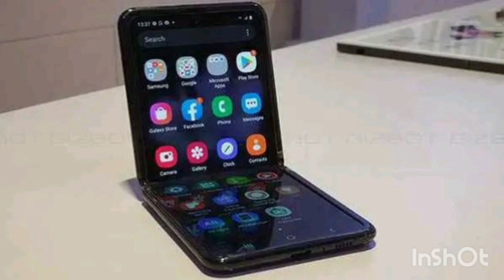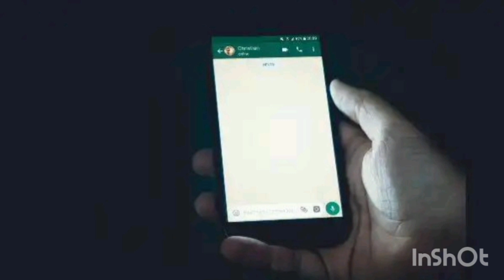Hello Hello|badaga duet song|K.R.Manigandan| Anikkorai Mano|Singers:Anikkorai Mano & Kovai Radhika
Song : Hello  Hello
lyrics  : K.R.Manigandan Kothumudi
Voice : Anikkorai Mano   &
              Kovai Radhika
Album : Siri Thumbitha Manae
Producers :
Kothumudi K.R.Manigandan
Iduhatty  K. Sivakumar
Iduhatty  R. Bellieraj
Kothumudi  R. Senthil
 Kothumudi  L. Manigandan